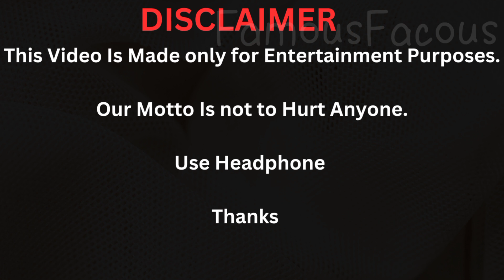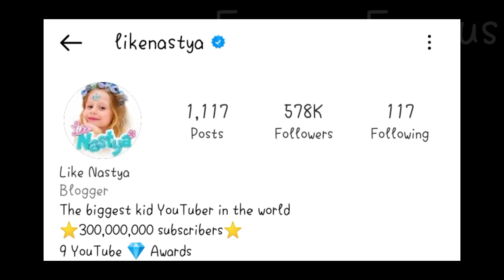Like Nastya lifestyle (Anastasia Roadzaiskaya) biography, Age, Net worth, Parents, Hobbies, Income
Anastasia was born in Krasnodar Krai, Southern Russia. She was incorrectly diagnosed with cerebral palsy, her doctors feared she might never be able to speak.

Before starting their channel, Anastasia's mother Anna owned a bridal salon in Krasnodar while her father Sergey owned a small construction company. In 2015, Anastasia's parents sold their companies, and in January 2016, they created their YouTube channel, which grew rapidly from their content.The family relocated to Miami, Florida in 2018.

Anastasia's parents signed with multi-channel network Yoola and social media company Jellysmack. According to Forbes, Anastasia was "one of the world's fastest-growing creators, thanks to videos in seven languages" in 2019, becoming the third highest-paid YouTuber in the world, with an estimated annual income of $18 million.